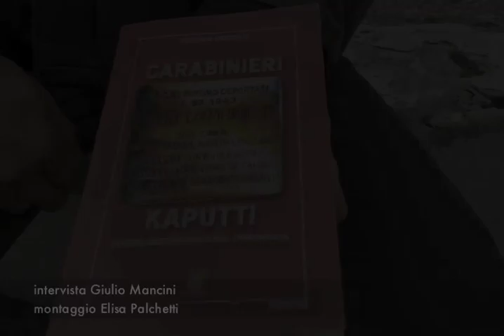Roma, la drammatica deportazione di oltre duemila carabinieri per favorire l’Olocausto